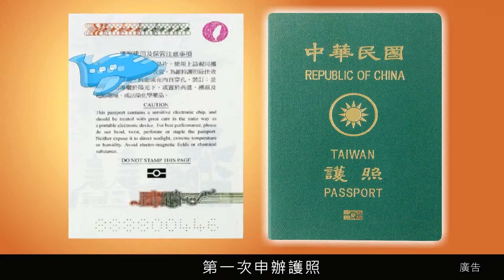晶片護照(客語版-30秒)-持中華民國護照可享免（落）簽及其他簽證便利待遇前往的國家或地區已達160餘國